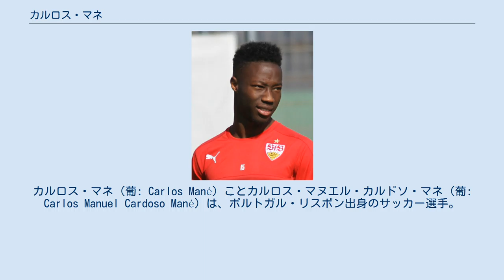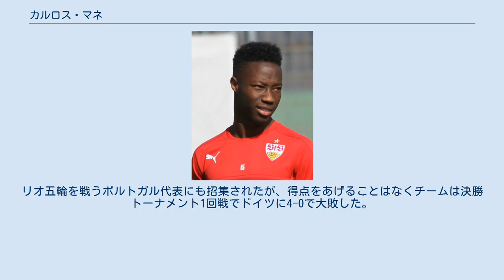カルロス・マネ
カルロス・マネ（葡: Carlos Mané）ことカルロス・マヌエル・カルドソ・マネ（葡: Carlos Manuel Cardoso Mané）は、ポルトガル・リスボン出身のサッカー選手。
カイセリスポルに所属する。
FW（右ウイング）を務める。
 リスボンに生まれ、スポルティングCPの下部組織に9歳から所属していた。
2012年12月9日にスポルティングのBチームでデビューし、CDアヴェスと戦ったが2-2で引き分けた。
 2013年10月5日のヴィトーリアFC戦でプリメイラ・リーガデビューを果たし、同時にトップチームデビューも果たした。
2014年11月25日のUEFAチャンピオンズリーグ予選グループGの初戦、NKマリボル戦で後半20分に自身初ゴールを記録した。
 2016年8月31日に、ブンデス2部に降格したVfBシュトゥットガルトに2018年6月までの買取オプション付きの期限付き移籍を果たした。
 2019年1月25日に、ブンデス2部の1.FCウニオン・ベルリンに2018-19シーズン終了まで買取オプション付きの期限付き移籍をした。
 2019年7月20日、リオ・アヴェFCへ3年契約で完全移籍。
 2021年8月13日、カイセリスポルに移籍した。
 年代別のポルトガル代表に招集された。
リオ五輪を戦うポルトガル代表にも招集されたが、得点をあげることはなくチームは決勝トーナメント1回戦でドイツに4-0で大敗した。